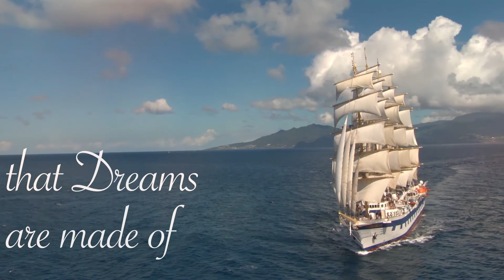Star Clippers Tall Ship Sailing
No matter which itinerary you choose, traveling on board a
small sailing ship offers an intimate cruise experience not
possible on larger ships. While on board, embrace your inner
sailor and help raise the sails and learn to tie a proper knot.
Or, if you’re feeling more adventurous, spend the afternoon
relaxing in the bowsprit net, or climb the mast to the
Crow’s Nest for a panoramic view. We encourage you to do
everything, or nothing at all.